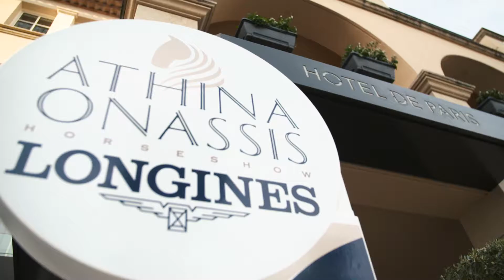GC 2018 - Welcome to St Tropez